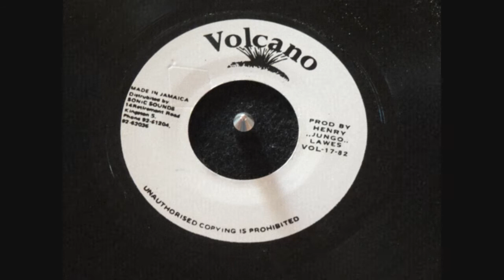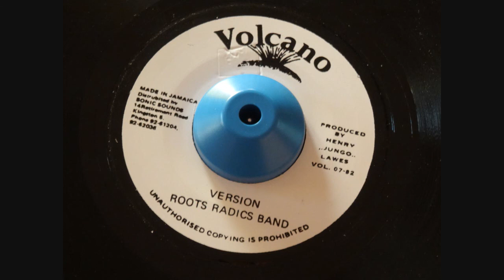Michael Prophet - Righteous Are The Conqueror (& more)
Volcano 7"